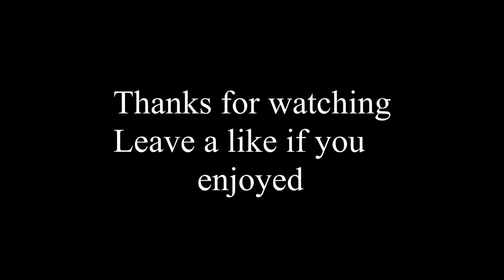Halo Infinite beta gameplay (My first Game)